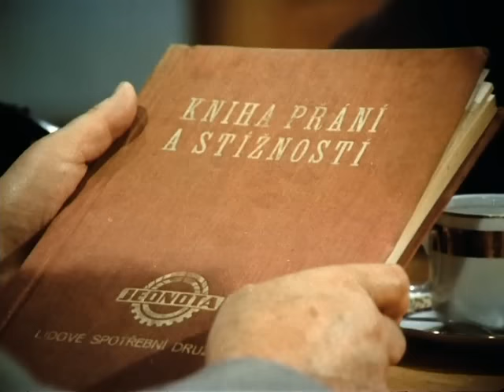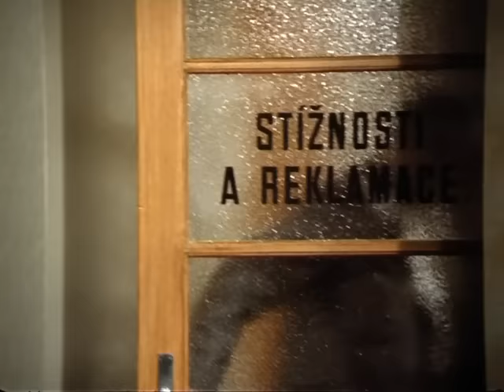BohouĹˇĹŻv syn 1975 CZ